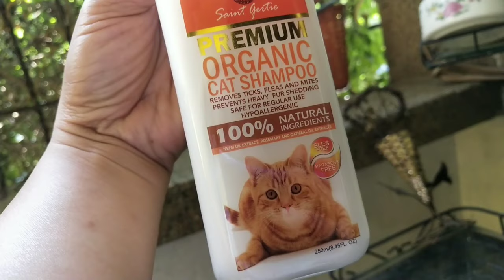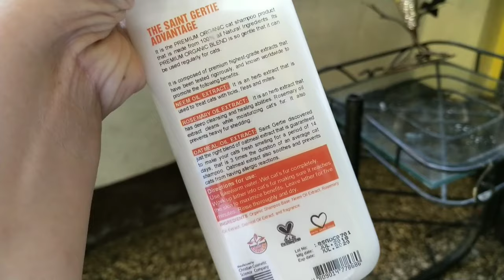Persian Siamese Cat / vlog#15 / My 3 months old ragdoll 😻